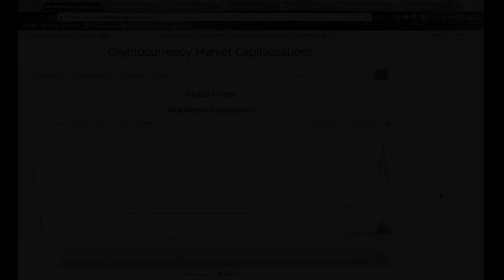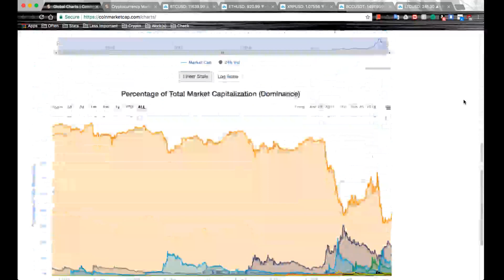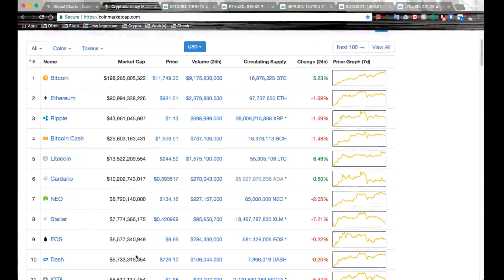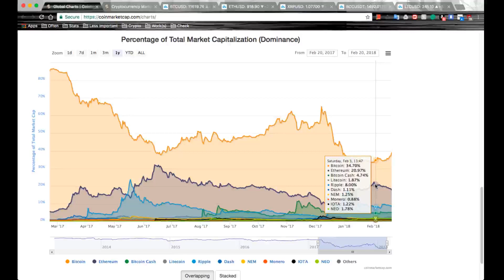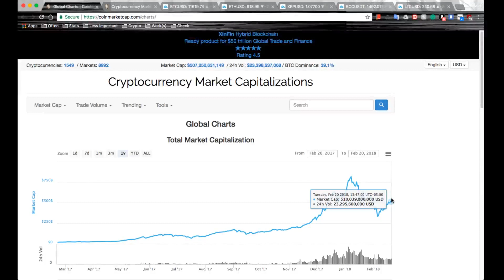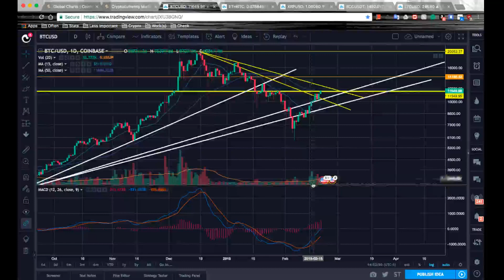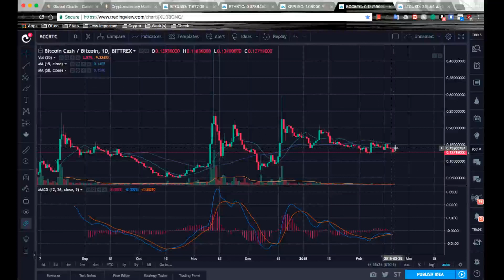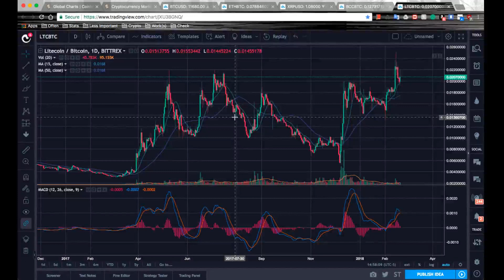The Weekly Crypto Review #5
Welcome to the fifth weekly crypto review! I made this video around 11 hours ago and I had some serious upload issues, so I apologize for the delay.

In this week I focus mainly on the top five market cap cryptos, use analysis to predict crypto growth, and talk abou the market as a whole.

I used tradingview.com for my graphs and coinmarketcap.com to see the market as a whole.